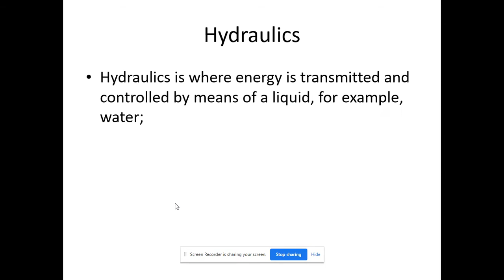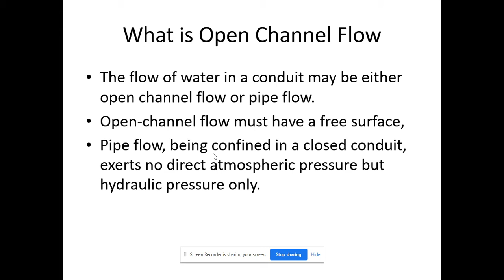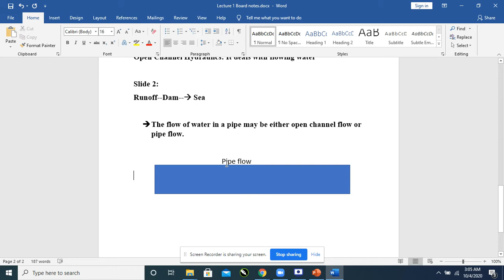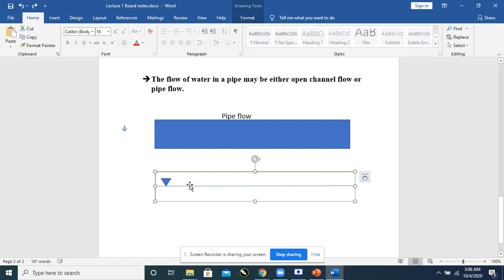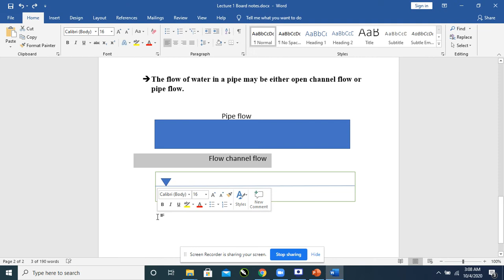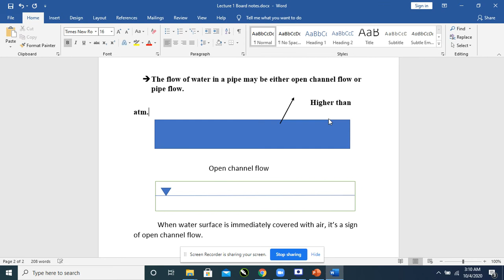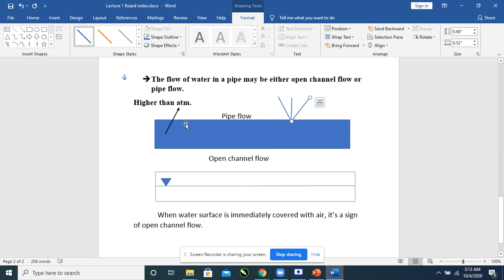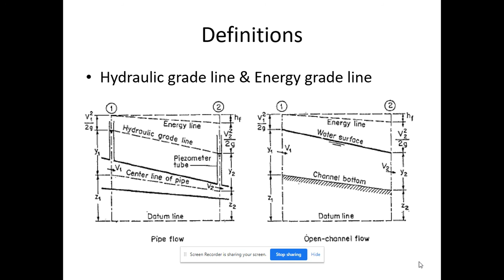Lecture 1 Part 3